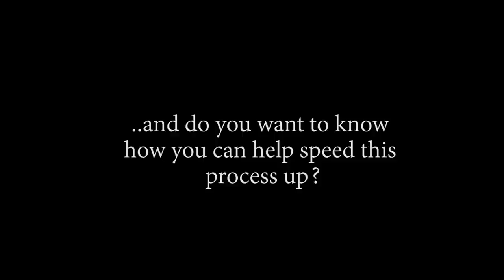WAIT....IS THAT WHO WE THINK IT IS?! OP - Episode 385, 386, 387 | Reaction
Title: WAIT. IS THAT WHO WE THINK IT IS?! OP - Episode 385, 386, 387 | Reaction